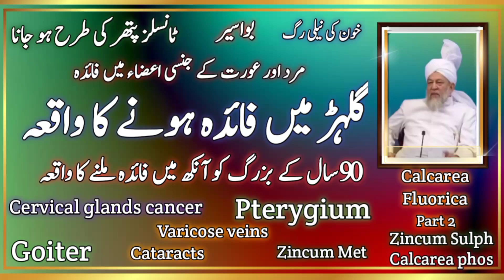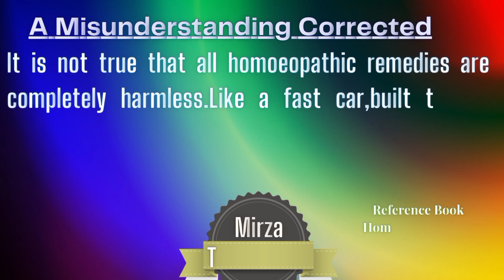Pterygium. Goiter. cataracts. varicose veins. cervical cancer. | Calcarea fluorica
Gillar. Safeed motiya.

Homeopathic Medicines
Calcarea fluorica
Zincum met
Zincum sulph
Calcarea phos

Class ...14/03/1995

Video Chapter
00:00 title of the video.

Needs your Prayers. Thank you.jazakullah